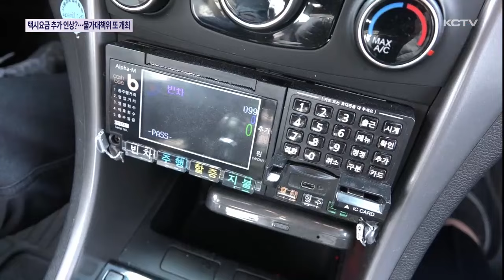택시요금 또 오른다…물가대책위 또 개최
최근 제주도물가대책위원회에서 4년 만에 인상 결정된 택시 요금이 다시 손질될 가능성이 제기되고 있습니다.

제주도가 이번 인상 결정에 반발하는 택시 업계의 의견을 듣기 위해 물가대책위원회를 다시 열기로 한 겁니다.

추가 의견수렴을 위해 물가대책위원가 열리는 것도 의례적인데다 업계 입장을 수용해 요금을 다시 인상할 경우에는 논란이 커질 것으로 보입니다.